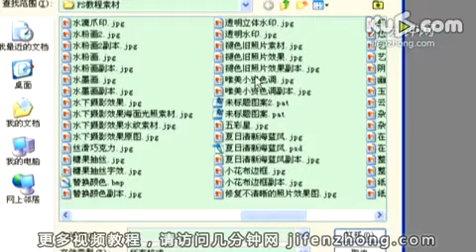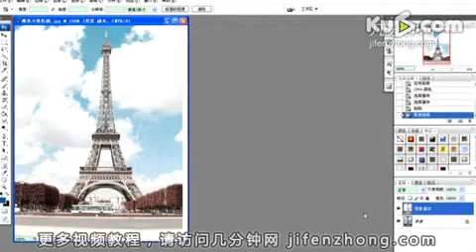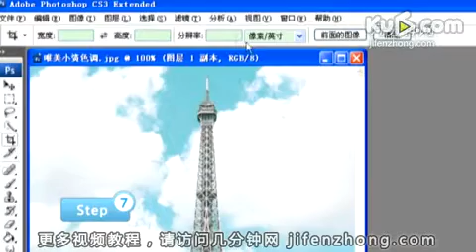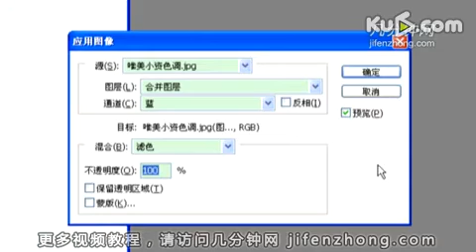PS技巧之如何打造唯美小资色调